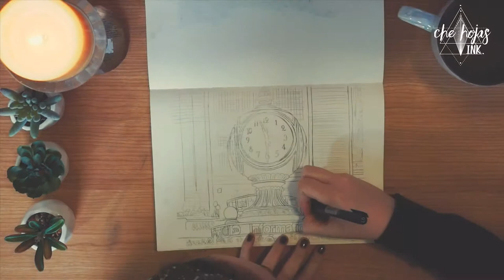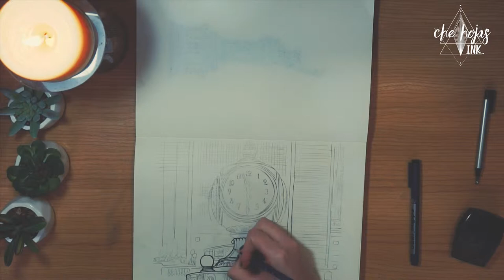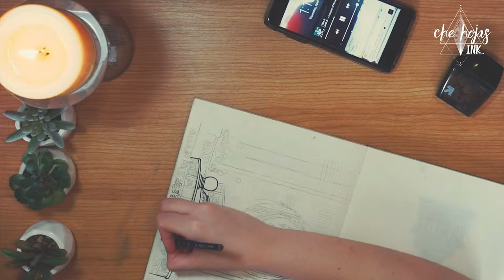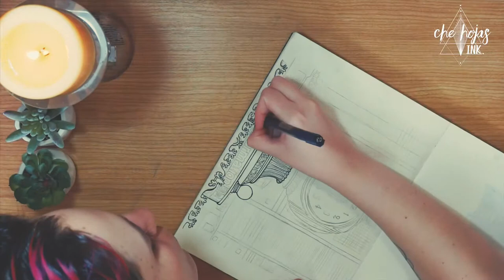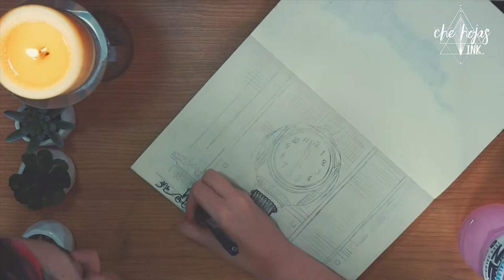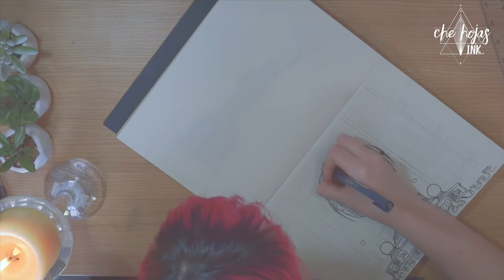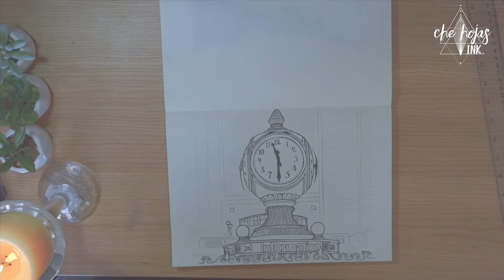Grand Central Station Line Drawing Time Lapse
My book

My Etsy shop

Support me so I can continue creating and building my dreams! It would mean the world to me!

All questions don’t doubt to ask them in the comments! Ill get back to you